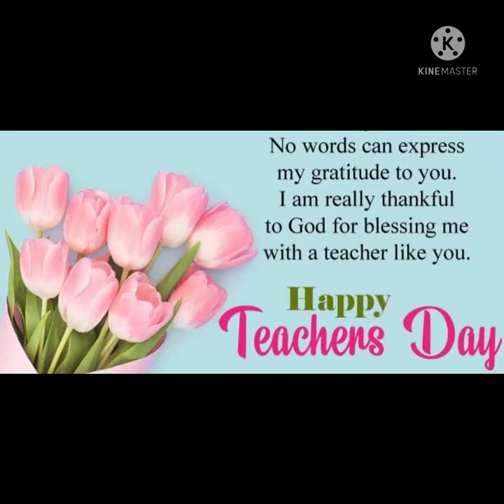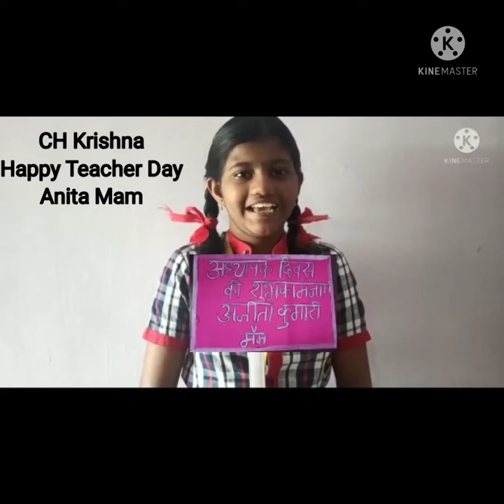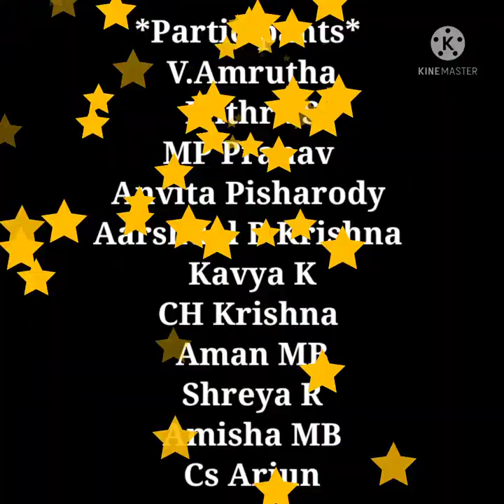Teacher's Day wishes by Class VII C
Teacher's Day special by Class VII C